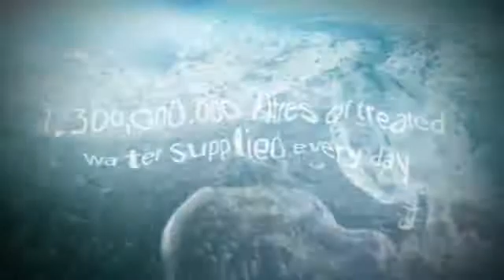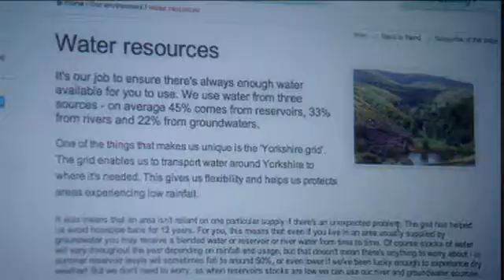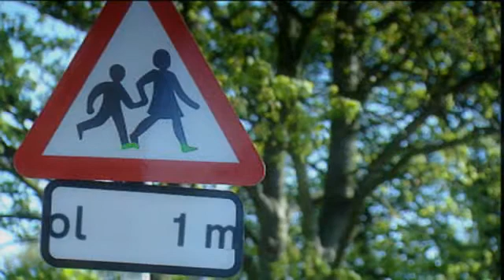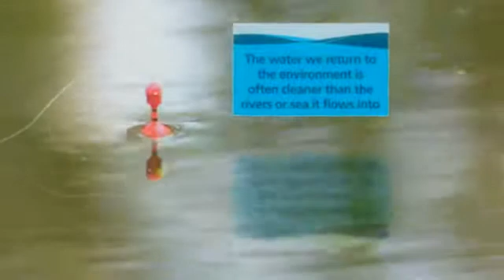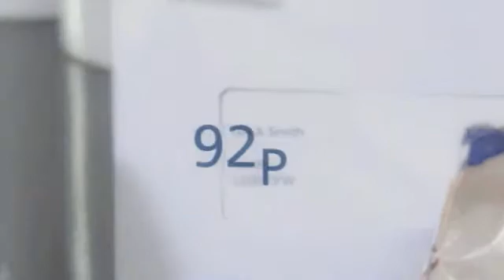See how your water works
This video shows the process of water being treated and used in a daily routine.